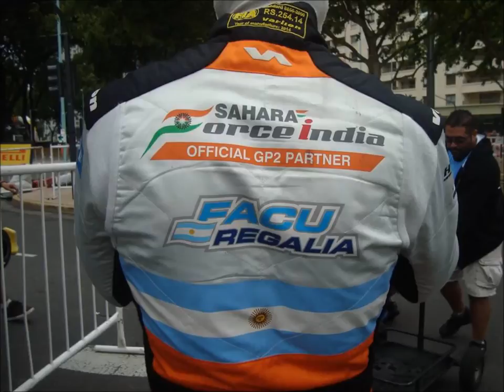Facu Regalia - Piloto argentino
El piloto argentino, subcampeón de GP3 Series en 2013 y piloto del Hilmer Motorsport durante las primeras fechas de 2014, analizó su complicada temporada y adelantó sus objetivos para 2015.